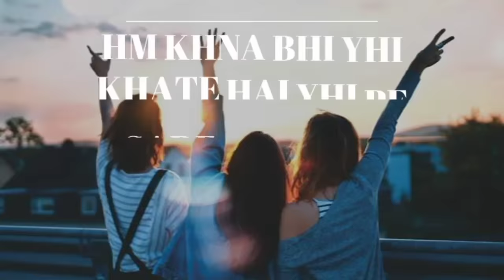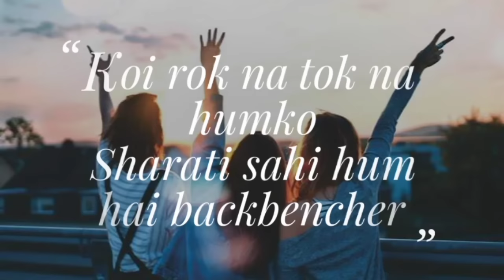Back Benchers | SCKinG | Latest Hit Song Of 2021 | School Life Fun | Prod By Sedivi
Back Benchers (GaaLi Rap) | SCKinG | Latest Hit Song Of 2021 | School Life Fun | Prod By Sedivi

ARTIST: SHUBHAM CHOUREY KING
SINGER AND RAPPER SCKING
RAP LYRICS BY SCKING
COMPOSED And ARRANGED BY SCKING

BEAT BY Sedivi

Shubham Chourey

SCKinG💖

Hindirapsong
SCKinG